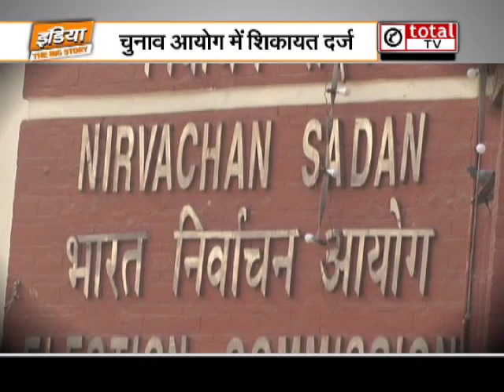West Bengal में सियासत का महासंग्राम